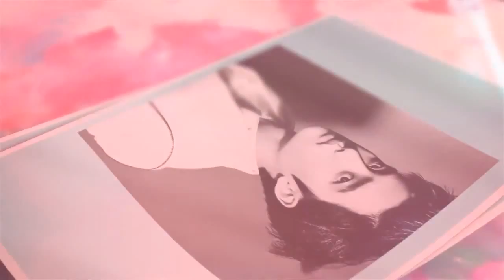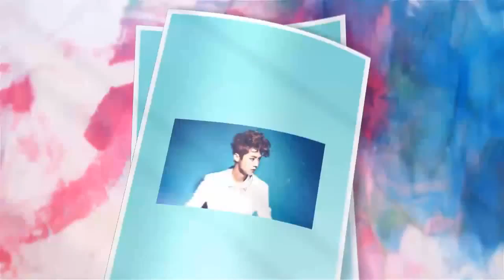엑소(EXO) - 중독(Overdose) - Countdown Music Video (2nd Ver.) on April 2014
엑소 - 중독 (上瘾) Overdose Countdown Music Video2 on 14-04-15
The music video Countdown of EXO's 'Overdose' is finally opened!
With greater performance and even more addictive music, EXO will be coming back with the new mini album.

EXO의 '중독 (Overdose)' 의 뮤직비디오 티져가 공개 되었습니다!
더 멋진 무대와 중독적인 사운드로 가득 찬 새 미니 앨범으로 컴백할 EXO에 많은 기대와 응원 부탁 드립니다!☞ facebook SMTOWN
[Live HD] EXO COME BACK NEXT WEEK 20140411
엑소 - 유출 Exo comeback stage 2014
Photo Teaser belong to SM Entertainment Copyright
Teaser comeback image exo 2014